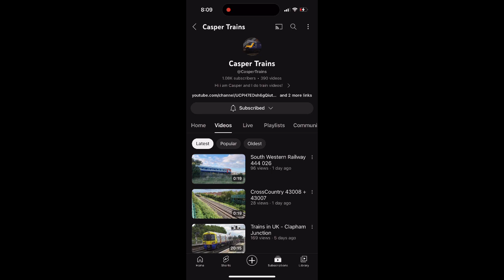Shoutout to these channels (10/7/23)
Hi everyone. I hope that October so far has been going well. Today, I present some shoutouts. They are to all these great and hardworking folks. As a regular, I encourage you to check out these channels and to subscribe and support their work, and it would mean a lot if we can have assertiveness to help others for their milestones and really just help our community out. I understand that the shoutouts I do tend to involve in users from different countries, but I enjoy watching other cultures and supporting others. Thanks everyone, and hope you all take care and enjoy your endeavors!

@KS & CO Fire and Railfan